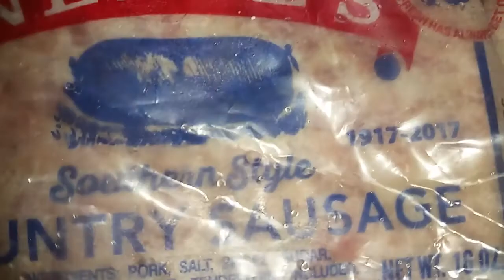omelette with Neeses sausage